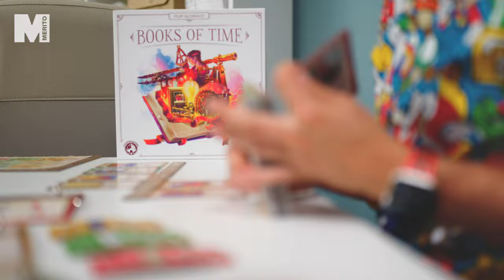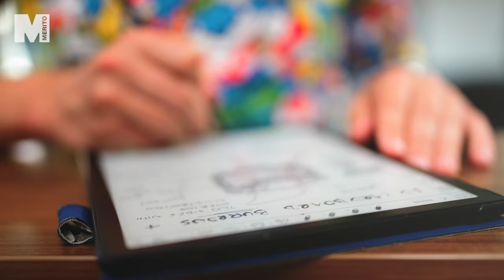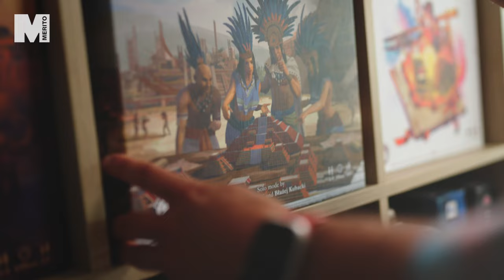Między Nami... absolwentami | Filip Głowacz | W świecie gier planszowych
🎲 Wielu z nas kocha planszówki, ale jak wielu ma okazję je tworzyć? Poznaj Filipa Głowacza, naszego absolwenta, współzałożyciela wydawnictwa gier planszowych Board&dice! 🔥

Ta przygoda zaczęła się, gdy był studentem i działał kołach naukowych oraz samorządzie studenckim, nabrała tempa, gdy był wykładowcą a dziś… gry Filipa możecie znaleźć na półkach sklepowych na całym świecie! 🌎
Obejrzyj całą historię z cyklu MiędzyNami i daj znać, jaka jest Twoja!

🎯 Między Nami to cykl wideo, dzięki którym możesz lepiej poznać społeczność Uczelni WSB Merito. Studenci, wykładowcy i absolwenci uczelni podzielą się z Tobą swoimi doświadczeniami, opowiedzą o pasjach i zdradzą co ich inspiruje i jaki mają przepis na studia.